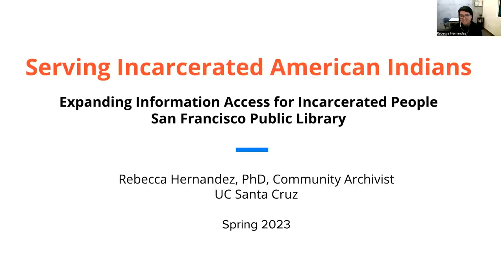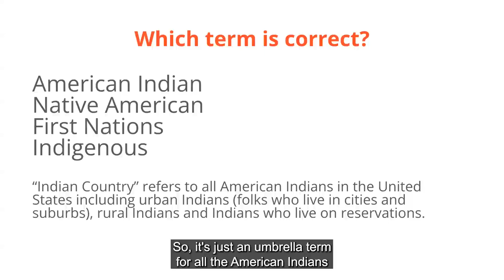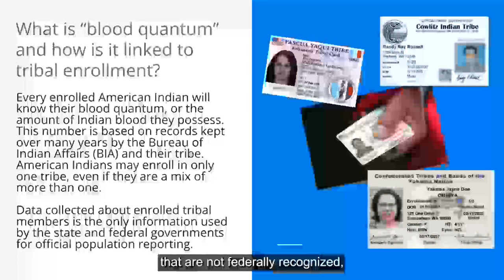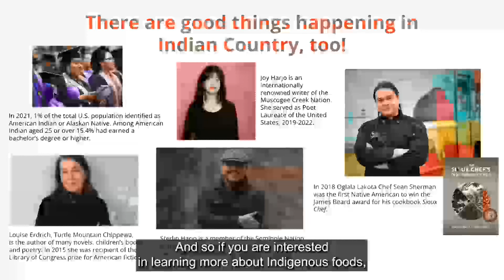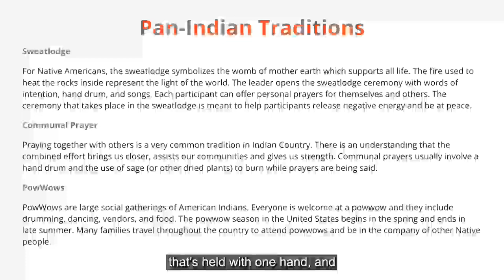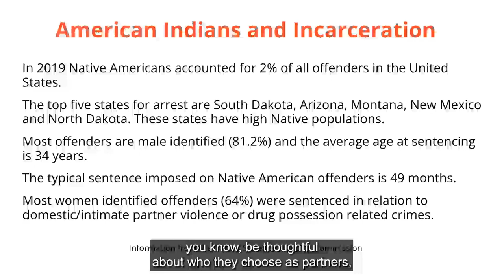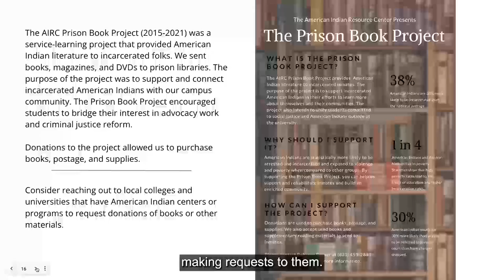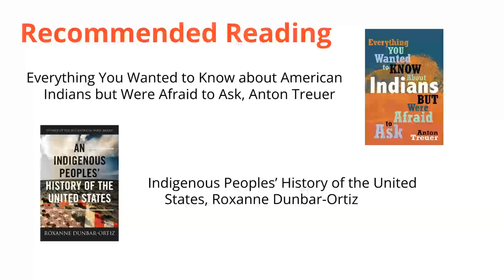Training: Serving Incarcerated American Indians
Dr. Rebecca Hernandez, Community Archivist at UC Santa Cruz, presents information on how to provide library and information services for incarcerated American Indians.

To receive a certificate from ALA for attending this training, please log in to https:/ and complete the training through ALA's professional development platform.